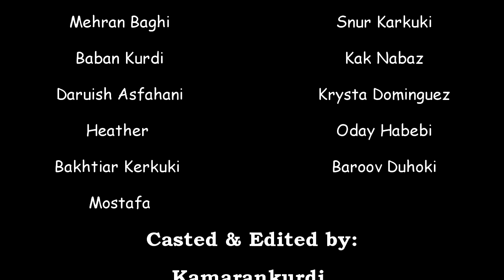Thanksgiving 2011 In Nashville, TN by Kamarankurdi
Celebrating Thanksgiving 2011 with friends at kak Tareq Kalari house. Having fun and thanking one another. I hope you have fun also watching the video